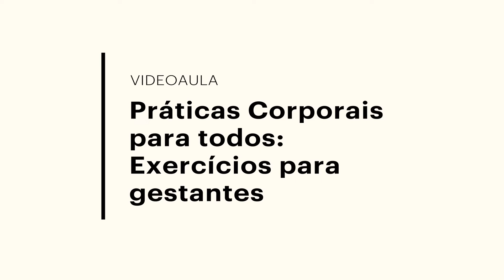Práticas corporais para todos - exercícios para gestantes 2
Em “Práticas Corporais Para Todos”, os educadores do SescGuarulhos te apresentam as técnicas utilizadas durante as aulas de práticas corporais da unidade. Em outubro, o tema será exercício físico para gestantes. Através dessa atividade espera-se ajudar as mulheres no período gestacional a se manterem ativas e saudáveis através do exercício.

Nessa segunda aula, você confere um treinamento de força com as educadoras Diana e Mayra.

Aproveite!

Acompanhe as novidades do SescGuarulhos